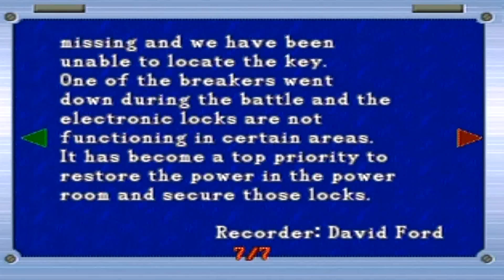RESIDENT EVIL 1.5 (ps1) elza walker and leon s kennedy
como no recordar esas imagenes en mala calidad de la comisaria en azul con una chica rubia en traje de motoquera que no era claire redfield...nada jugable, pero al menos puedo ver de donde salieron y confirmar la legenda...en fin, alguien se está armando esto para que sea jugable, por eso no usaba las puerte pues la mayoria te rediccionaba al mismo lugar o se plano se pegaba...